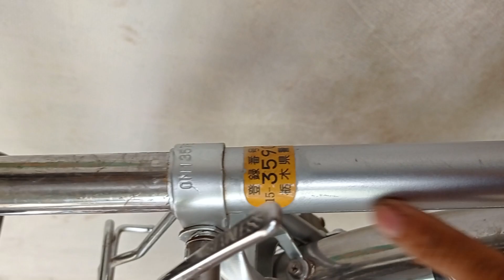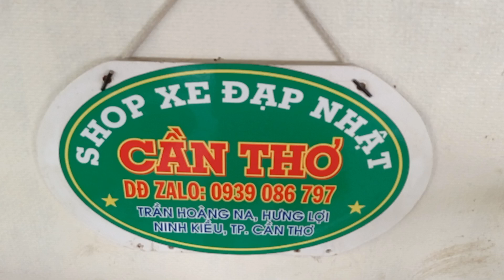Cào cào Bridgestone hàng nội địa nhật , toàn đồ inox giá 3,9tr LH : 0939086797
- Giá cả hợp lý luôn đi kèm chất lượng